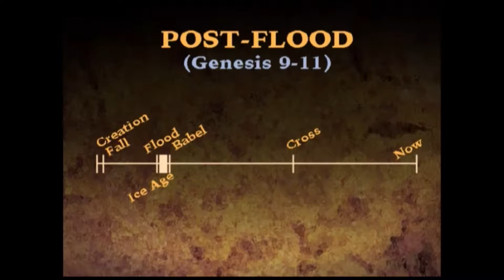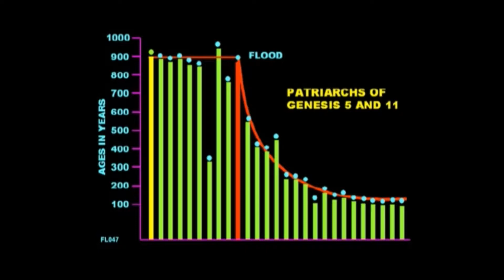Ep 112 - How Do You Explain the Ice Age?